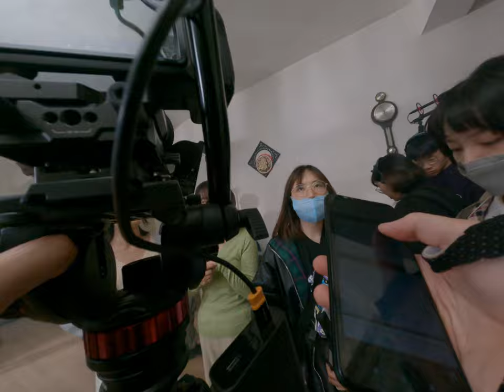靈異電鈴響起媽媽的最後遺言出現！我們如何用奇蹟拍攝技術捕捉這一切 2